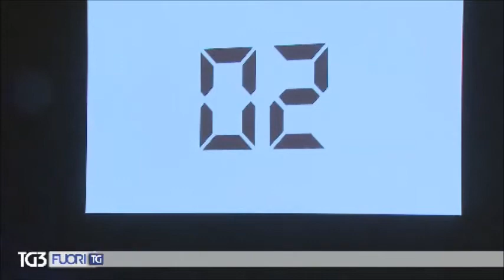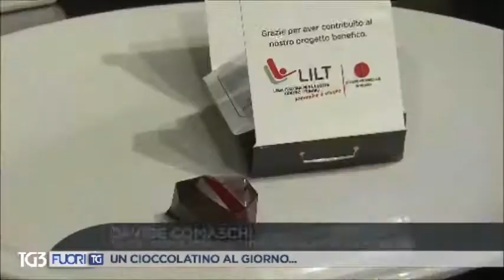Chiara Manzi al Salon du Chocolat 2017 - TG3, fuori TG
Cioccolato: non solo delizia del palato, ma anche importante fonte di benessere! La Dott.ssa Chiara Manzi, massima esperta in Europa di Nutrizione Culinaria, intervistata dal Tg 3 durante la seconda edizione milanese del Salon du Chocolat, racconta come beneficiare delle mille virtù del cacao. Per la felicità di tutti i "Choco Lovers"!